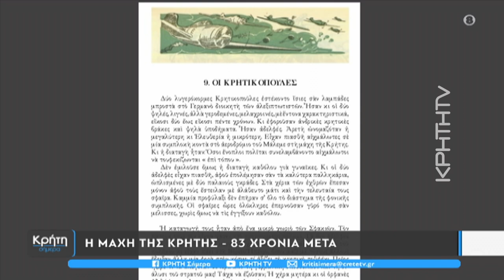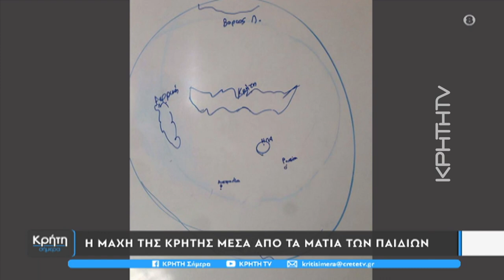Η μάχη της Κρήτης - 83 χρόνια μετά